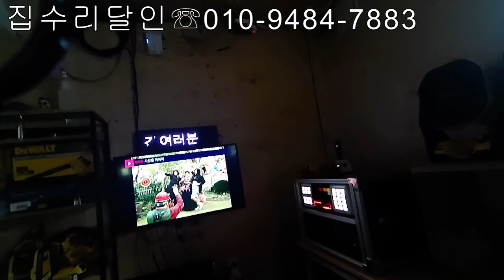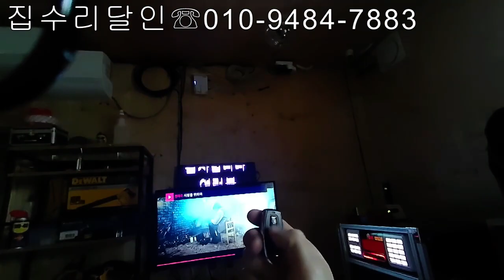유선을 무선처럼 이제 응용해보세요~(feat미러볼)